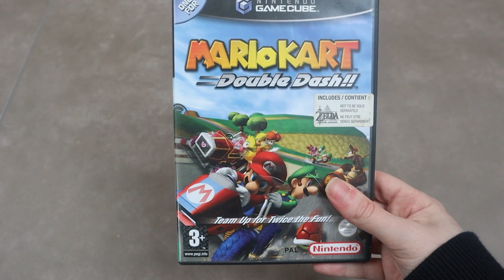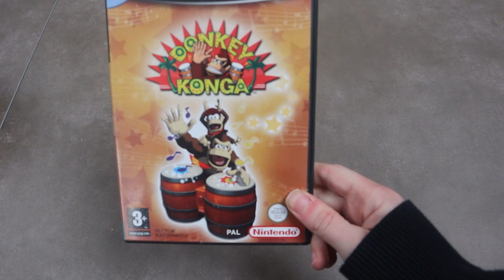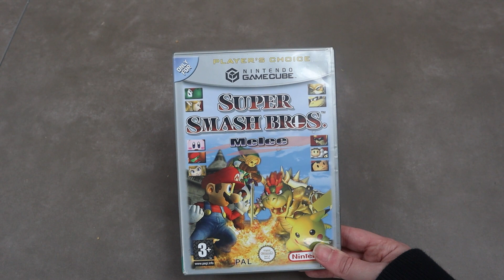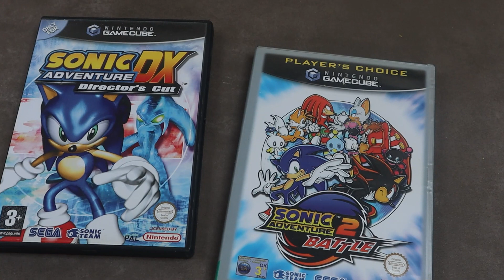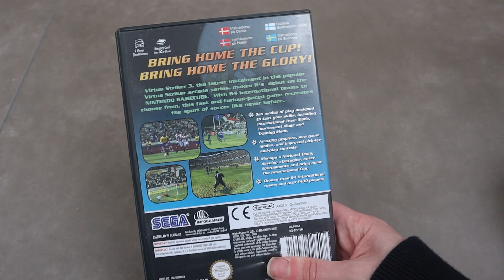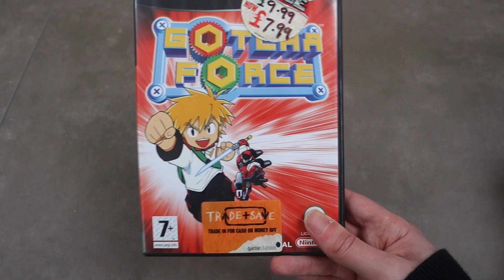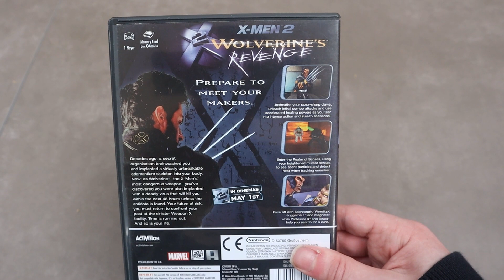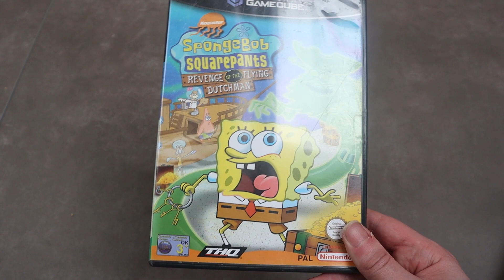Nintendo GameCube Collection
The game collection series returns. This time looking through my GameCube Collection

Here's a link to the Playlist so you can start from the beginning.

And here's a link to my Backloggery.